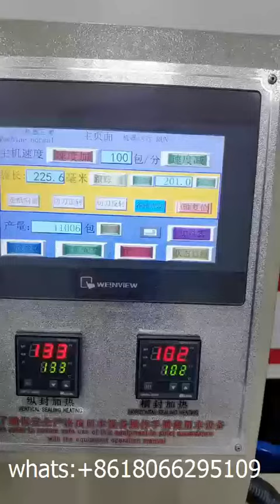how to packing the single spoon/haihang machinery /single spoon wrapping machine